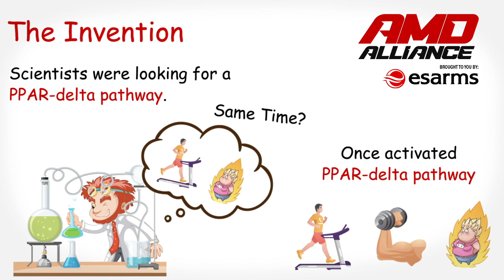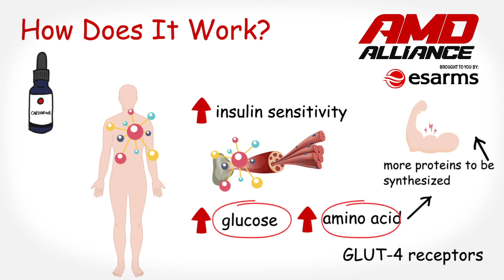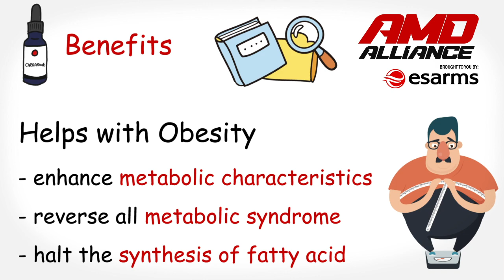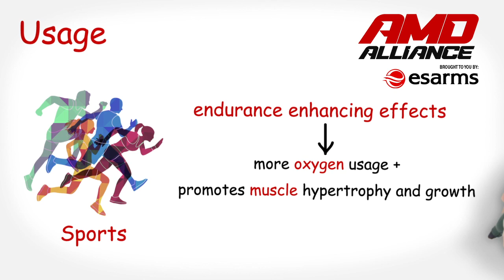Cardarine (GW-501516): The Truth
Your one stop shop to build hardcore muscle! An ultimate guide to Cardarine (GW501516) that you won't want to miss in 2019!